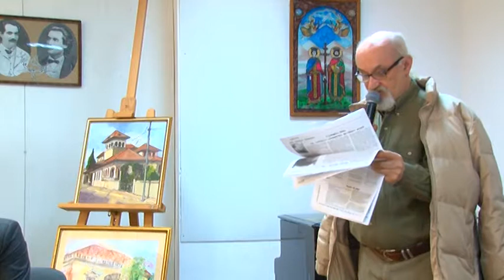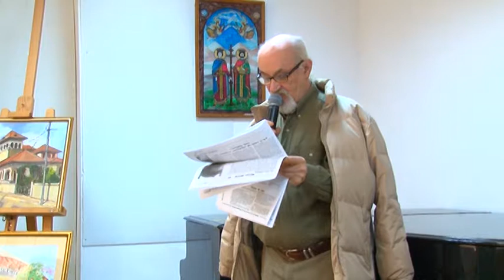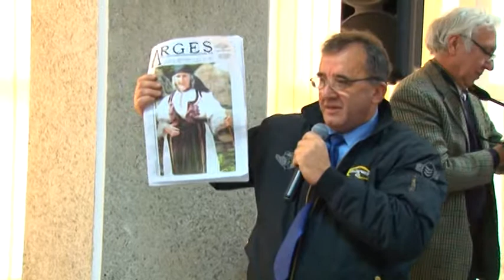Mircea Barsila - 65